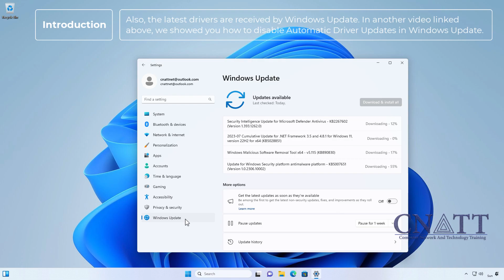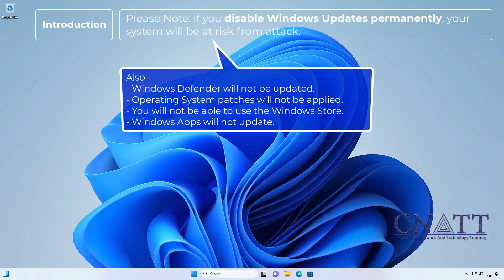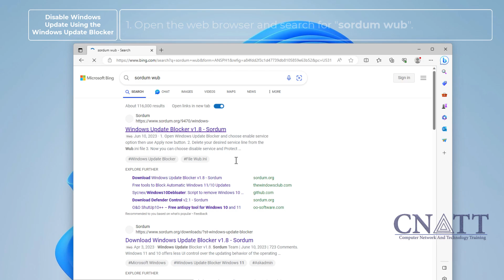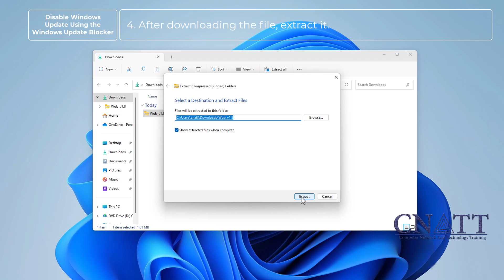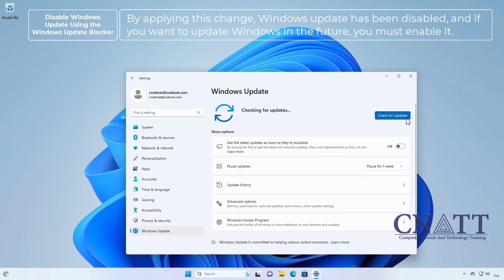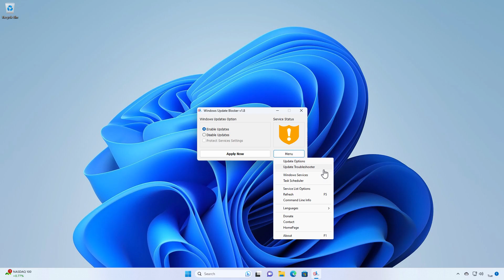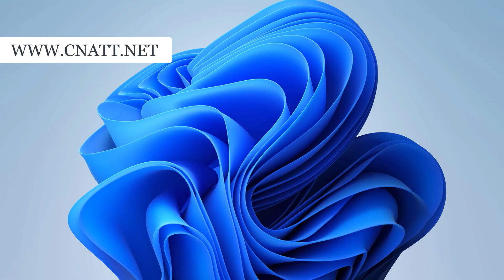How To Disable Windows Update In Windows 11 Permanently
We will show you how to disable Windows update in Windows 11 with a few clicks in the easiest and best way. (Using clean third-party software)

At the end of this tutorial we will show you how to revert the changes.

*⏰Timestamps⏰*
00:00 Intro
01:48 Disable Windows Update Using the Windows Update Blocker (WUB)
04:12 Revert Change and Enable Windows Update

After Windows is installed, your computer will always get the latest fixes and security improvements using Windows Update to help your device run efficiently and stay protected.

Also, the latest drivers are received by Windows Update. In another video, we showed you how to disable Automatic Driver Updates in Windows Update.

Please Note: if you disable Windows Updates permanently, your system will be at risk from attack.

Also:
Windows Defender will not be updated.
Operating System patches will not be applied.
You will not be able to use the Windows Store.
Windows Apps will not update.

We strongly recommend that you do not disable Windows Update permanently, and if you do, re-enable it and update Windows periodically.

We looked at different ways to permanently disable Windows Update, but in newer versions of Windows, it will try its best to re-enable Windows Update.

So we decided to teach how to use a clean third-party software for those who want to do it easily.